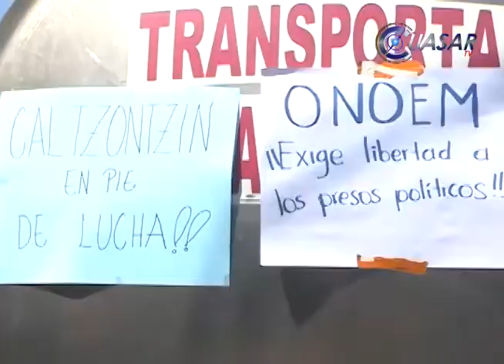Con bloqueos se manifiestan normalistas en Morelia por segundo día consecutivo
Estudiantes de las ocho normales de Michoacán se movilizaron por segundo día consecutivo en Morelia y con una pipa, dos tráileres y un autobús bloquearon este miércoles el acceso a Morelia de la carretera a Pátzcuaro…